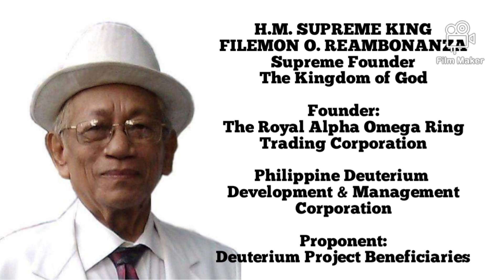TRIBUTE ON RIZAL DAY//THE TRUTH ABOUT RIZAL//DECEMBER 30, 2022//PART 1